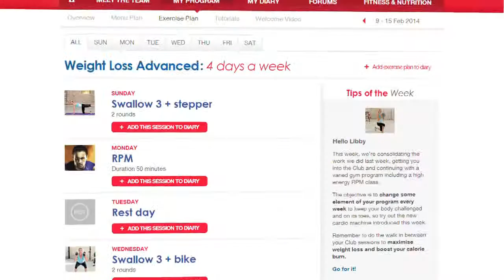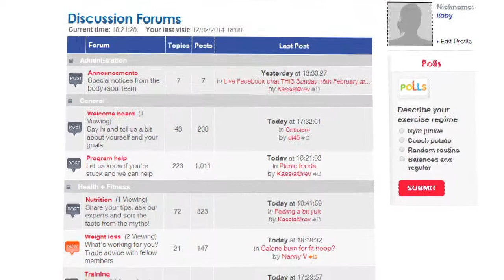Keeping track of your progress | body+soul revolution